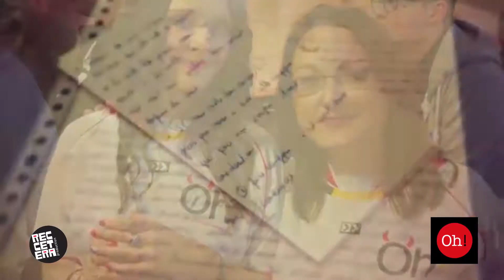Olivier Henry Candidat Présidence Fédération Charleroi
Cher camarade,
Comme tu le sais peut-être, je suis candidat à la présidence de la Fédération socialiste de Charleroi. L’élection est prévue les vendredi 21 et samedi 22 novembre. Nous disposons donc de très peu de temps pour faire campagne. D’avance, je me réjouis déjà du débat qui aura lieu à Charleroi le mardi 18 novembre prochain. Il va permettre à Eric et à moi-même de présenter nos programmes, dans leur intégralité, et de répondre à vos questions.
Axes :
 Renforcer notre modèle de société.
 Mener une opposition constructive.
Nous devons aussi davantage associer l’ensemble des composantes du mouvement socialiste.
Enfin, en Région, à la Fédération Wallonie-Bruxelles, à la Province et dans les communes où nous avons la main, nous devons démontrer que nous pouvons concrétiser, sur le terrain, un vrai modèle de société progressiste, au bénéfice de chaque citoyen.
Rendre la parole aux militants.
La Fédération PS de Charleroi doit être le point de rencontre entre les militants, les USC et le parti.
Et puis, il faut aussi trouver la meilleure manière de communiquer avec les citoyens.
Se préparer aux prochaines échéances électorales.
 Nous devons donc dès à présent nous mettre en ordre de marche pour ces élections.
Ensemble, j’aimerais que nous déterminions les projets prioritaires sur lesquels nous pourrons investir afin que la Fédération de Charleroi puisse offrir un tronc commun d’outils sur lequel l’ensemble de nos communes pourra s’appuyer dans le cadre de la campagne.
Il sera aussi important d’établir les listes.
Je suis convaincu que cette révolution est en marche et qu’elle représente une opportunité,
Alors, il est grand temps d’arrêter de subir, il est primordial d’anticiper, de débattre, d’écouter et d’enfin proposer et agir...
En avant toute !
Olivier Henry.
Oh !